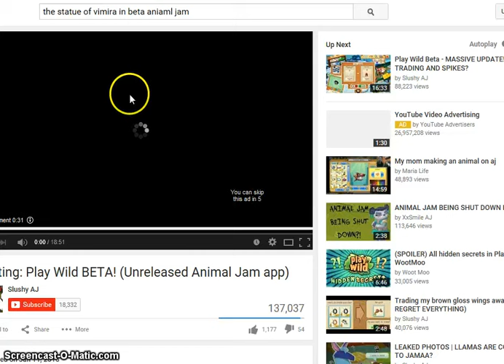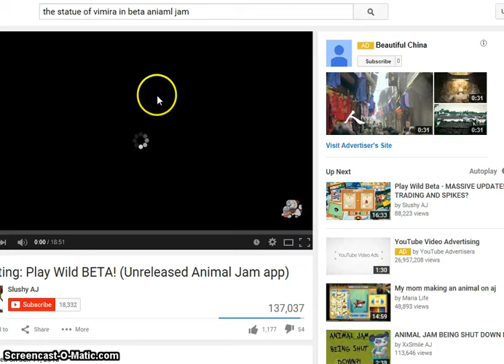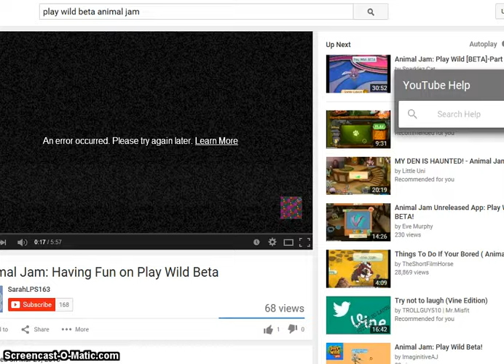Dancing mira!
I saw this glitch before but it did not work.